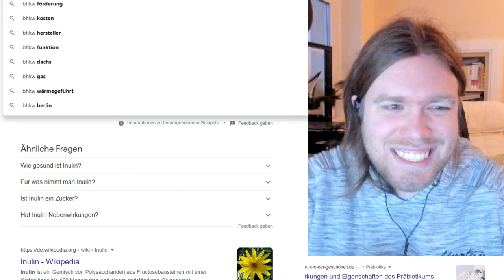Kreuzworträtselrunde - Tag 84